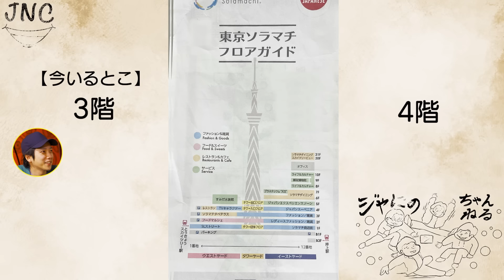#231【後編!!】卍オニタワーでお祝いどころじゃなくなった日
先週もお疲れ様でした🙇‍♂️
皆様!!我々ジャにのちゃんねるが遂に8億回再生を達成しました🐒
いやあぁぁぁぁ🐺凄すぎ🙇‍♂️
これも本当に皆様方のお陰で感謝しかねぇっす🍚
勿論!もっと凄いチャンネルが沢山あるのは存じる所。
でも今日くらいは誇りたい所🦆
凄いぞ、俺達㊗️
という事で、本日の動画もお楽しみください♪